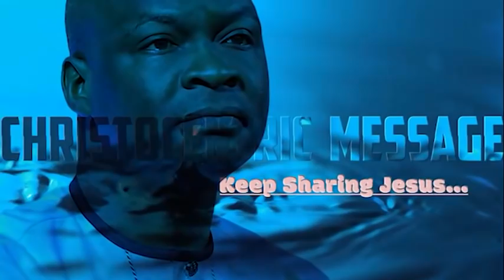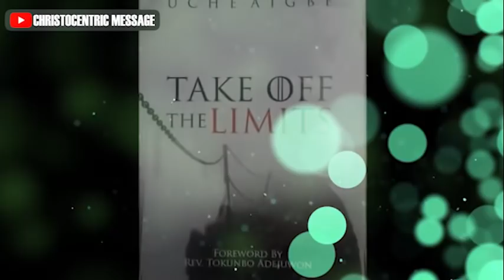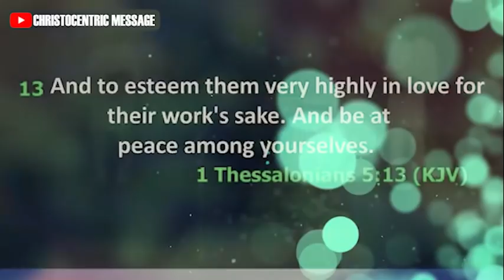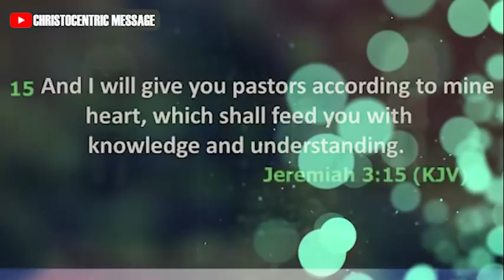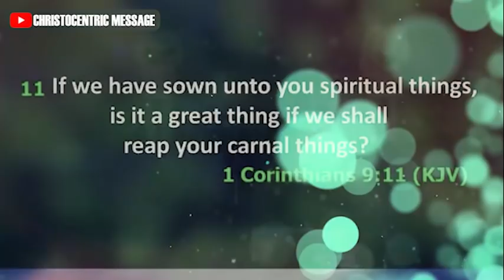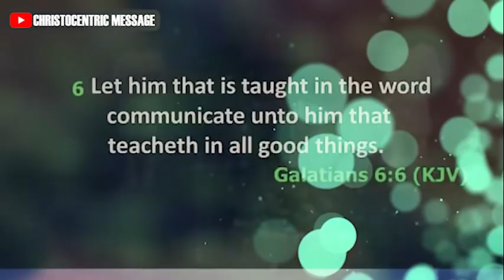POWERFUL MIDNIGHT ENCOUNTER with APOSTLE JOSHUA SELMAN 2022